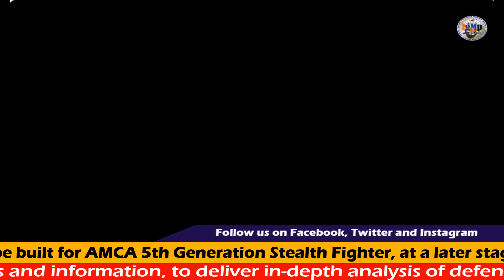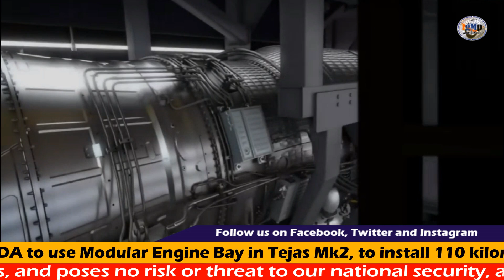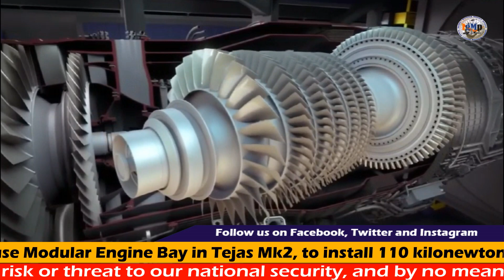Tejas Mk2 to get 110kn jet engine !!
Tejas Mk2 to get 110kn jet engine in future, DRDO & ADA to use Modular Engine Bay in Tejas Mk2, watch the full video for detailed information..don't forget to subscribe our channel, like, share and do comment.